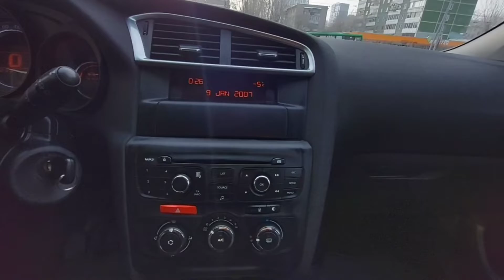Citroen C4 2011 г.